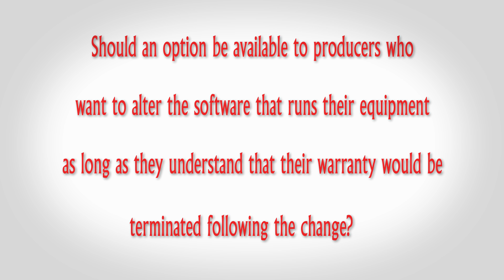Intellectual Property Rights in Agriculture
Recent advances in agricultural technology have introduced farmers and ranchers to the world of technology intellectual property rights. While many involved with production agriculture have long been innovators and tinker to change and alter machinery to better suit their own needs, the increased use of computers and software have now changed that dynamic. This change became evident following the publication of a wired.com article which attempted to make the claim that two companies, John Deere and General Motors, were looking to make changes to the long-held belief that once you purchase a piece of equipment you own every aspect of that machine. John Deere, the article reported submitted comments to the federal Copyright Office stating that while farmers may own the tractor itself, the company retains ownership of the software that makes it run.